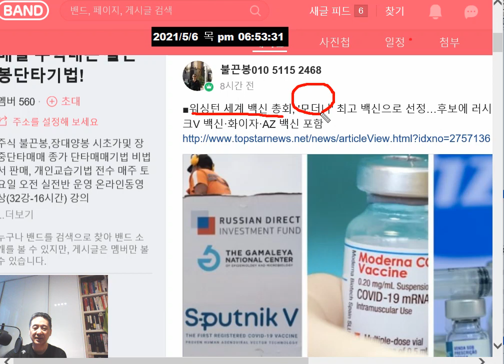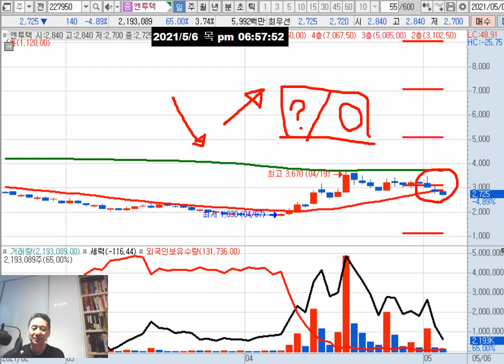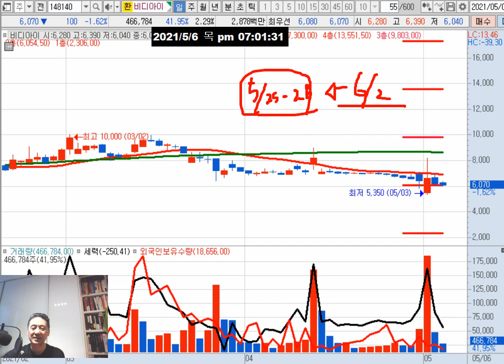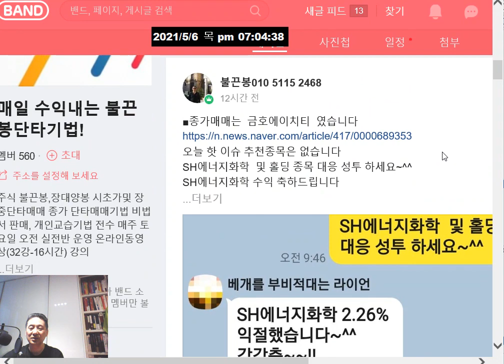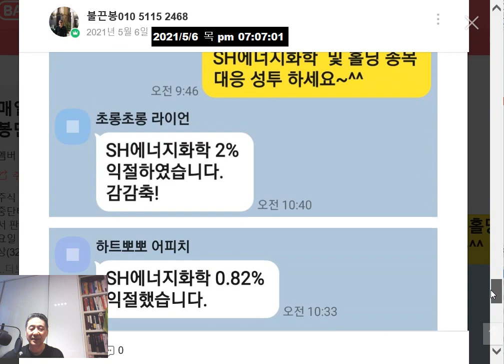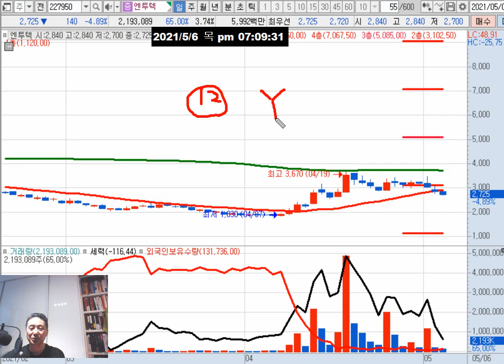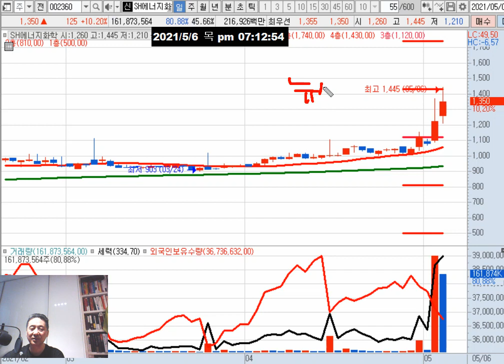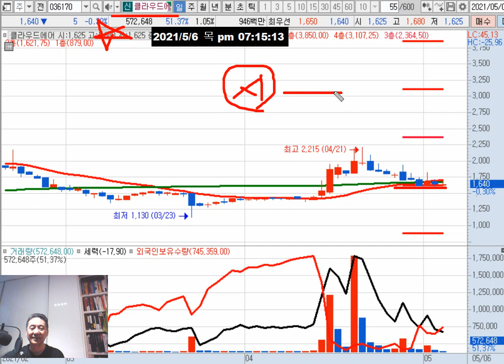비디아이(40억 차입 공시/10일 이후 엘리슨 뉴스에 반등 가능성)/엔투텍(1100만주 추가상장 공시로 부담감)/클라우드에어(1620원 지지대견고)/SH에너지화학(준불연성 기대감)